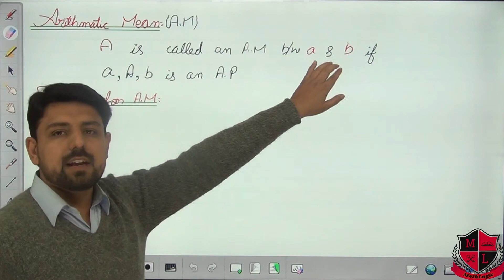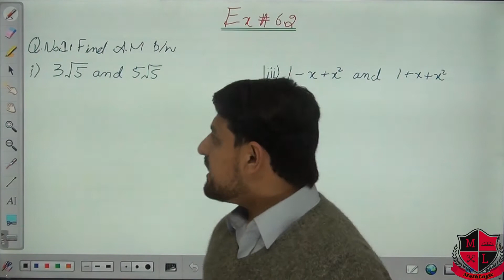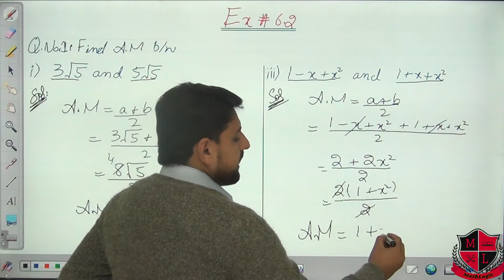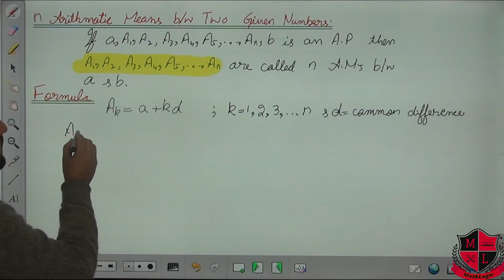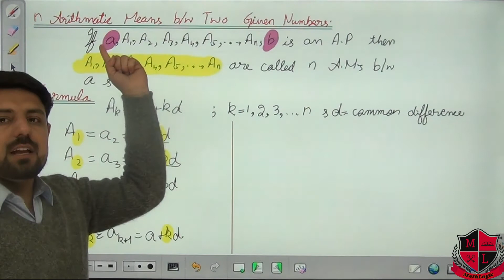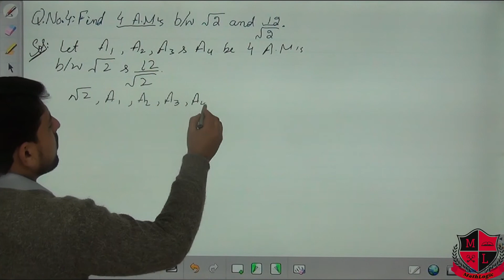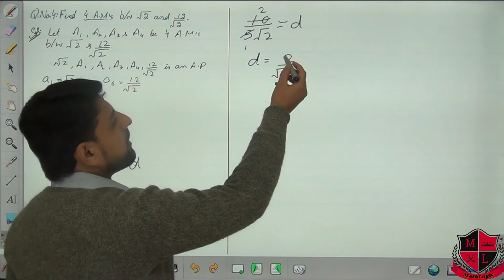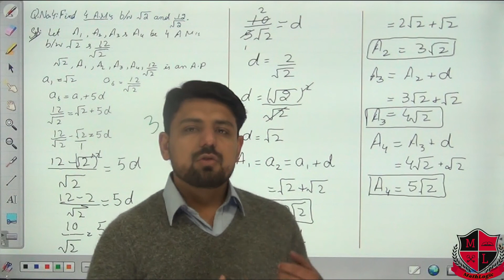Sequences & Series, Lec_08-6.3, Arithmetic Mean (A.M), Math 11 Unit 6, Ex. # 6.3 Question # 1 & 4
Lecture series "Mathematics 11, Chapter 6" by Mr. Gulraiz Afzal
In this lecture series Mr. Gulraiz will teach chapter 6 of first year mathematics.

In this lecture the Arithmetic Mean b/w two numbers and "n-Arithmetic Means b/w given numbers"  are discussed. Also, Question # 1 & 4 of Exercise # 6.3 are discussed.